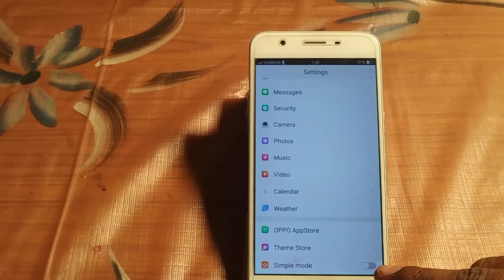how to turn off simple mode Vivo v3 max